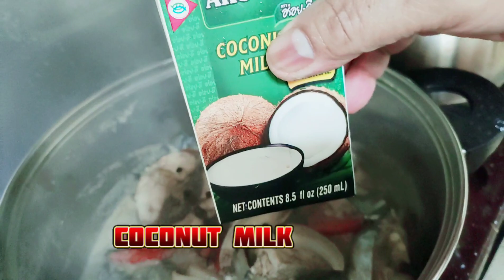This tuna recipe first time to cook in Athens Greece (tulingan my gata)tuna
Tuna coconut Milk

tuna fish
onion ginger
black pepper
seed pepper
vinegar
fresh onion
knor cube
coconut milk